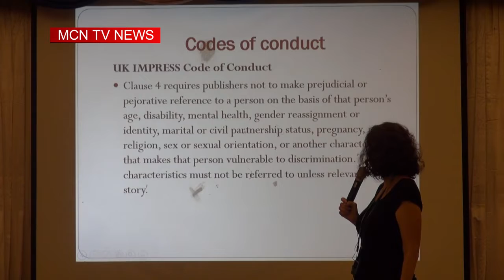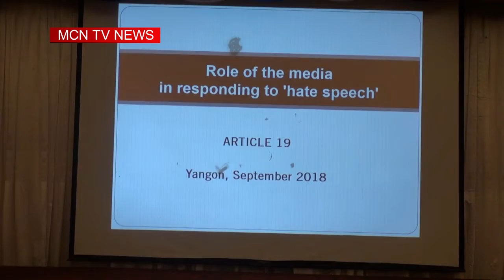အြန္လုိင္းမီဒီယာေတြ မ်ားျပားလာေပမယ့္ အလုပ္အကုိင္ရွားပါးမႈ နဲ႔ ရင္ဆုိင္ေနရ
အြန္းလုိင္းမီဒီယာေတြ မ်ားျပားလာေပမယ့္ အလုပ္အကုိင္ရွားပါးမႈ အၾကပ္အတည္းေတြနဲ႔ ရင္ဆုိင္ေနရတယ္လုိ႔ Smile Education and Development Foundation က ေျပာပါတယ္။ ဒီသတင္းကုိ MCN သတင္းေထာက္ မင္းျပည့္ႏုိင္က ေပးပုိ႔ထားၿပီး စုိင္းဟန္က တင္ဆက္ေပးထားပါတယ္။